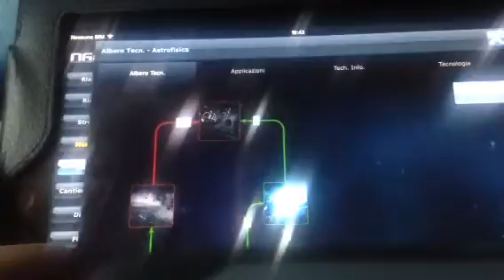Ogame il futuro